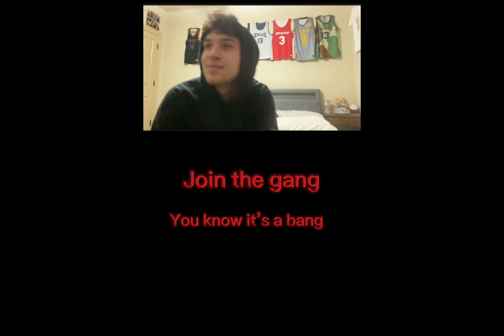NB13 reacts to LSU at Georgia basketball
starting to do college basketball reactions i got season ticket to lsu basketball so every away game i will react to